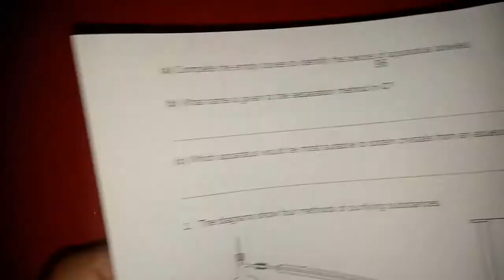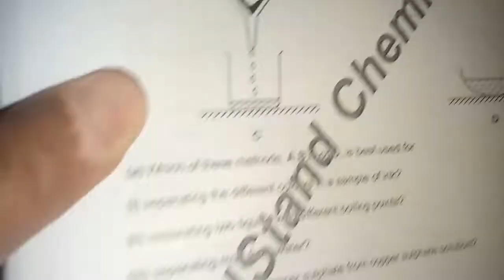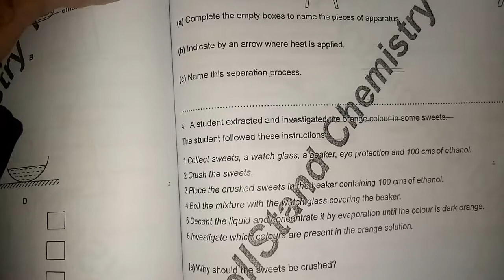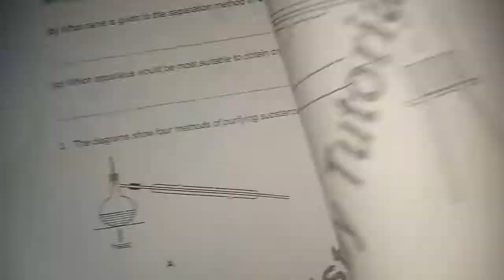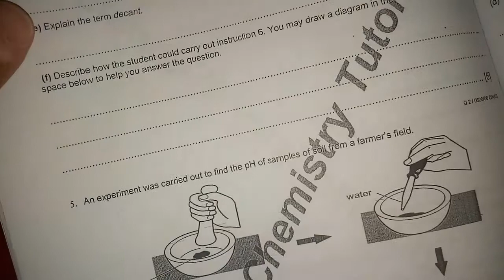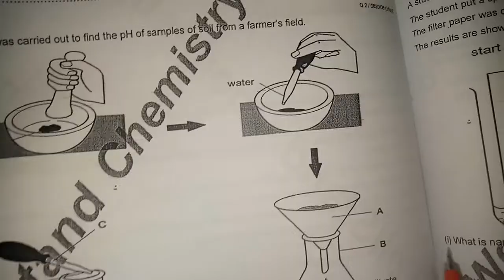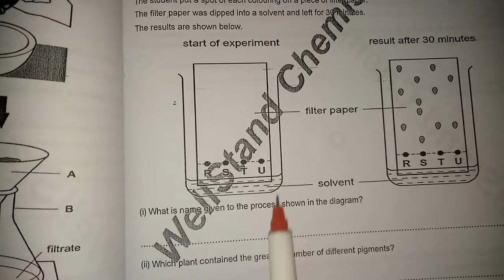Experimental Technique or IGCSE/O'Levle Page#95 to 99 Q-1 to Q-6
Explanation and discussion on Structural Question